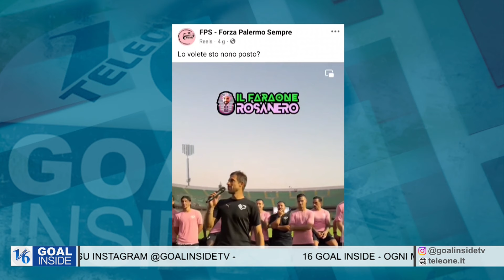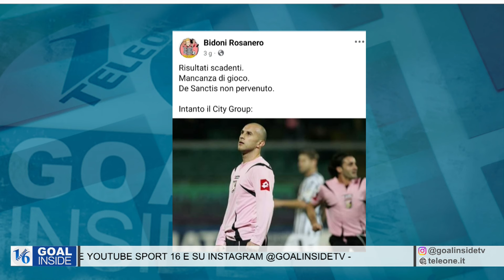GOAL INSIDE - Ma il Palermo è stato costruito per la Serie A? Catania corre forte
🔶 Goalinside di martedì 15 ottobre 2024 - In trasmissione gli interventi di Roberto Pedivellano ed Edoardo Ullo, si parla di Palermo e delle siciliane di C, Catania, Messina e Trapani.
🔥 GOALINSIDE va in onda ogni martedì alle 14.40 su TELEONE, canale 16 in tutta la Sicilia: oltre che dei rosanero si parla di Serie C, con Catania, Messina e Trapani, fra approfondimenti e ironia.
🔶 Seguiteci anche su Instagram (@goalinsidetv) e Tiktok e sulla pagina YouTube di TELE ONE